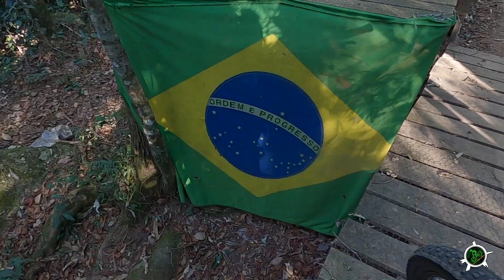BIKE NOVA NO AR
Fui fazer um role pela primeira vez com meu quadro novo na trilha.
Mudar de bike  e se adaptar as vezes pode ser um processo meio longo, porém, neste caso foi bem fácil.
Gostei do funcionamento do quadro nas descidas e também nos saltos. Agora é só evoluir e continuar os pedais e os videos do canal. Mais uma vez obrigado aqueles que de alguma forma ajudaram ou pensaram positivamente.

MÚSICAS:
VINHETA- Biblioteca de áudio do youtube

Чокнутый Пропеллер - We Wanna Rock

Loyalty Freak Music - MAXI METAL

Rodrigo Landi
Itaú ag 2969
Cc 13724-5
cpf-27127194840